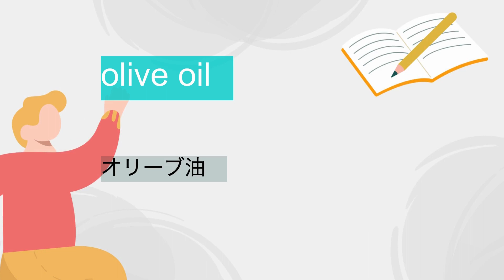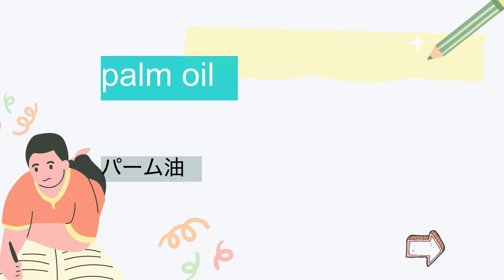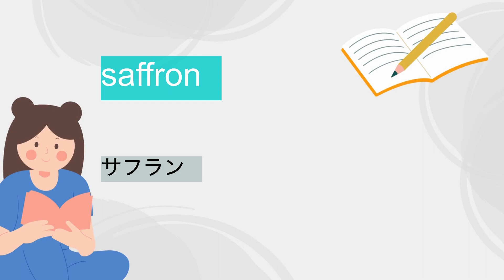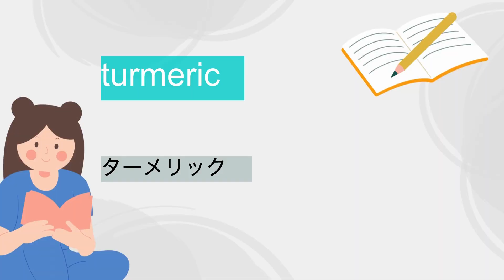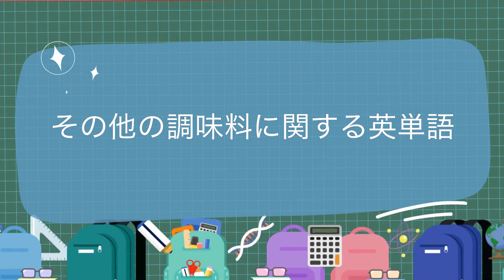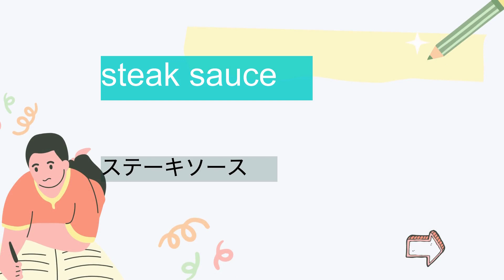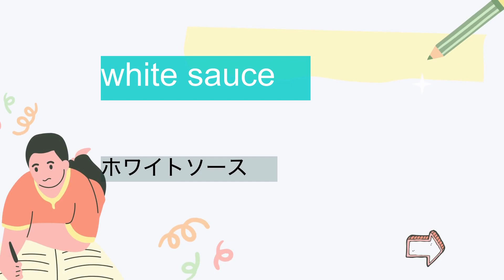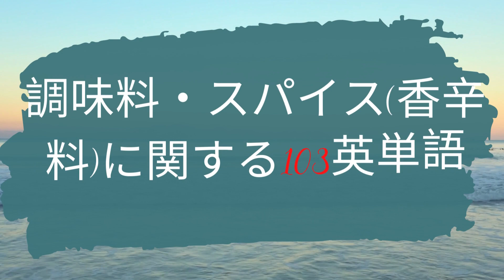調味料・スパイス(香辛料)に関する英単語 |. 英語勉強〜リスニング聞き流し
油に関する英単語
    oil  →  油
    cooking oil  →  調理油
    vegetable oil  →  植物油
    linseed oil、flaxseed oil  →  アマニ油
    olive oil  →  オリーブ油
    canola oil  →  キャノーラ油
    grapeseed oil  →  グレープシードオイル
    coconut oil  →  ココナッツ油
    sesame oil  →  ごま油
    rice bran oil  →  こめ油
    corn oil  →  コーン油
    soybean oil  →  大豆油
    cottonseed oil  →  綿実油
    peanut oil  →  ピーナッツ油
    sunflower oil  →  ひまわり油
    safflower oil  →  ベニバナ油
    palm oil  →  パーム油
ハーブ、スパイスに関する英単語
    allspice  →  オールスパイス
    oregano  →  オレガノ
    chamomile  →  カモミール
    cardamom  →  カルダモン
    cardamom  →  カイエンペッパー
    garlic powder  →  ガーリックパウダー
    caraway  →  キャラウェイ
    cumin  →  クミン
    clove  →  クローブ
    caper  →  ケイパー
    bay leaf  →  月桂樹
    pepper  →  こしょう
    coriander  →  コリアンダー
    safflower  →  サフラワー
    saffron  →  サフラン
    cinnamon  →  シナモン
    shiso  →  しそ
    ginger  →  しょうが
    sumac  →  スーマック
    sage  →  セージ
    savory  →  セイボリー
    thyme  →  タイム
    tarragon  →  タラゴン
    tandoori mix  →  タンドリミックス
    turmeric  →  ターメリック
    chili pepper  →  チリペッパー
    chives  →  チャイブ
    dill  →  ディル
    nutmeg  →  ナツメグ
    cilantro  →  パクチー
    basil  →  バジル
    parsley  →  パセリ
    anise  →  八角
    vanilla  →  バニラ
    paprika  →  パプリカ
    fennel  →  フェンネル
    mustard seed  →  マスタードシード
    marjoram  →  マージョラム
    mint  →  ミント
    licorice  →  リコリス
    lemon balm  →  レモンバーム
    rosemary  →  ローズマリー
その他の調味料に関する英単語
    apple sauce  →  アップルソース
    vinaigrette  →  ヴィネグレット
    Worcester sauce  →  ウスターソース
    oyster sauce  →  オイスターソース
    cocktail sauce  →  カクテルソース
    cranberry sauce  →  クランベリーソース
    gravy  →  グレービー
    guacamole  →  グワカモレ
    ketchup  →  ケチャップ
    sugar  →  砂糖
    salsa  →  サルサ
    sour cream  →  サワークリーム
    salt  →  塩
    jam  →  ジャム
    soy sauce  →  しょうゆ
    syrup  →  シロップ
    vinegar  →  酢
    steak sauce  →  ステーキソース
    spice  →  スパイス
    stock  →  だし
    tartar sauce  →  タルタルソース
    dip、dipping sauce  →  ディップ
    cheese  →  チーズ
    chili sauce  →  チリソース
    tomato sauce  →  トマトソース
    dressing  →  ドレッシング
    sake  →  日本酒
    honey  →  ハチミツ
    barbecue sauces  →  バーベキューソース
    herb  →  ハーブ
    pesto  →  ペスト
    peanut sauce  →  ピーナッツソース
    fish sauce  →  フィッシュソース
    horseradish  →  ホースラディッシュ
    white sauce  →  ホワイトソース
    margarine  →  マーガリン
    mustard  →  マスタード
    mayonnaise  →  マヨネーズ
    miso  →  味噌
    mirin  →  みりん
    relish  → 薬味
    chili oil  →  ラー油
    wine  →  ワイン
    wasabi  →  わさび